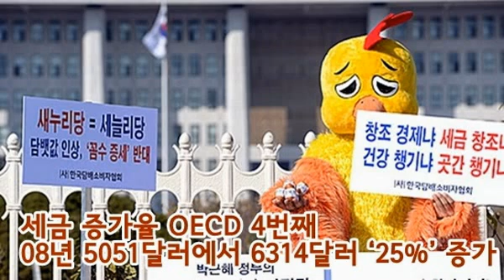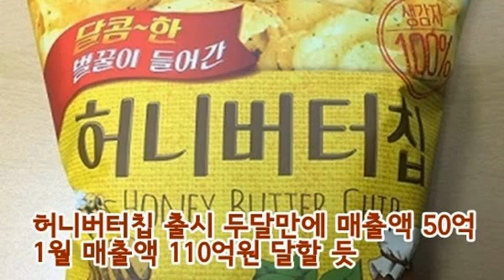[SSTV] 소리없는 방송 Soundless Headline News 2015.01.26